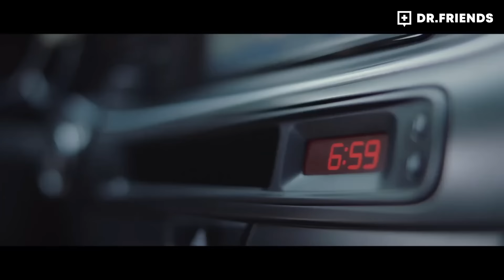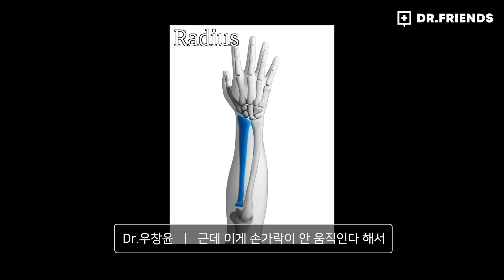현직 의사들의 슬기로운 의사생활을 본 후 반응 | 슬의생 EP 1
오늘 영상도 즐거우셨나요?